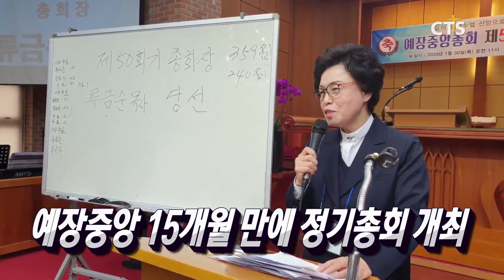예장(중앙) 15개월 만에 정기총회 개최 / “선거에 임하는 자세 먼저 교육해야” / 유대인 대학살 ‘홀로코스트 75주년’ / ‘중동 평화구상’에 대한 이·팔의 분위기는?